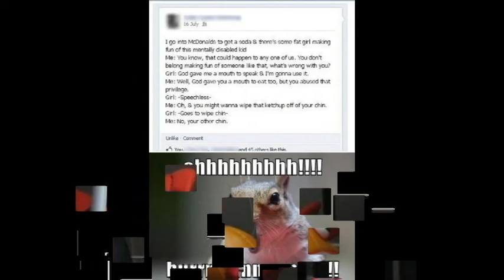What goes around, comes around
Hey guys, its ColonyGames AndTheories, this video is meant to be funny, so make sure to laugh! ;)